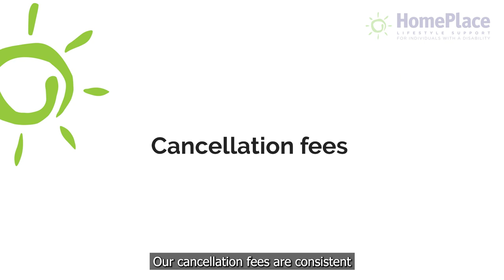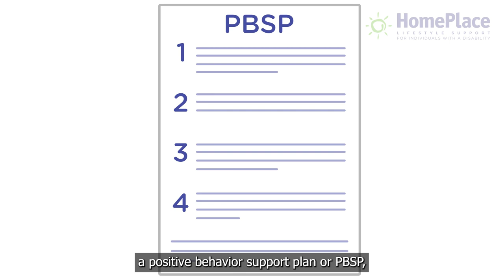HomePlace Service Agreement: Other information about HomePlace fees and other financial matters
In this video, HomePlace talks about cancellation fees, meetings and reports, training, and timing of plan reassessments.